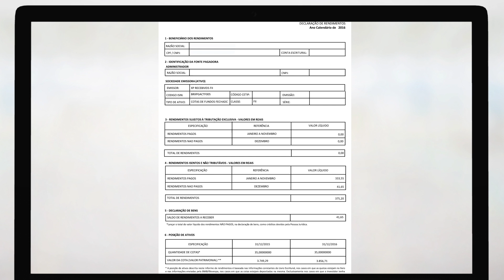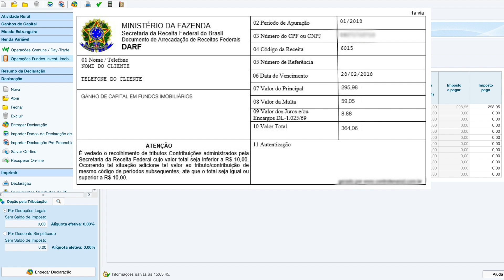IRPF 2019 - Como declarar fundos imobiliários (FIIs)